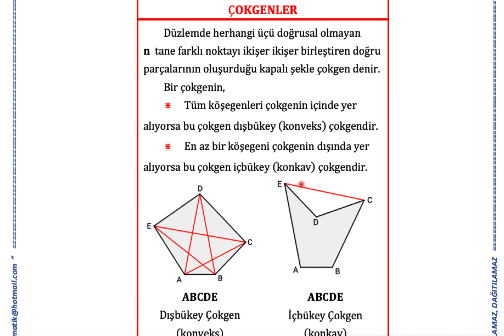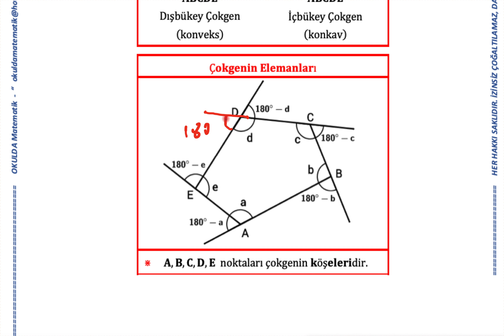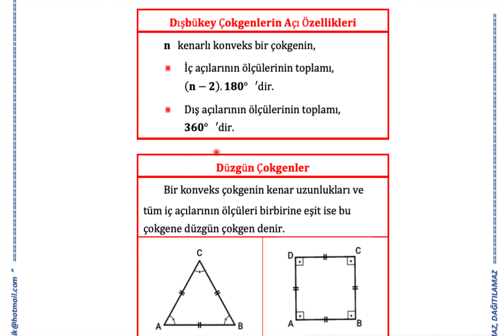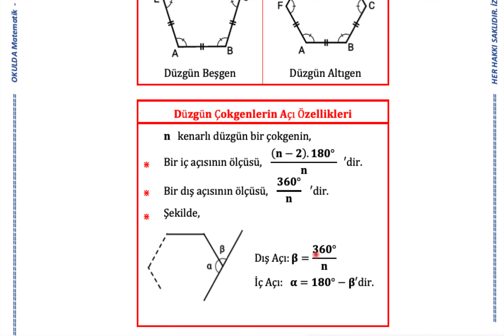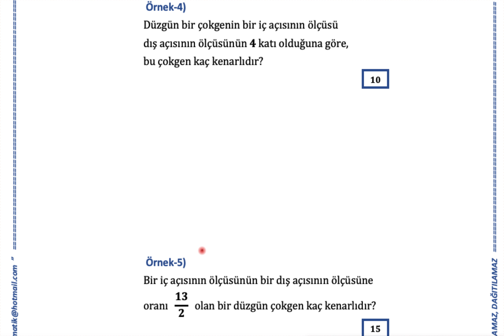ÇOKGENLER (DÖRTGENLER VE ÇOKGENLER-1)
BU VİDEO OKULDA MATEMATİK 10. SINIF KİTABIMIZIN DÖRTGENLER VE ÇOKGENLER KONU ANLATIMI VE ÖRNEK ÇÖZÜMLERİNİ İÇERİR.